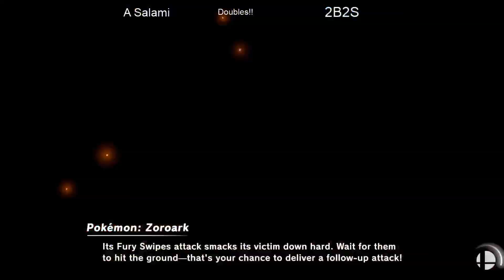LiquorBurger #6 l 2019 08 17 - Doubles Winners Finals - A Salami vs Double Down Smash Splash